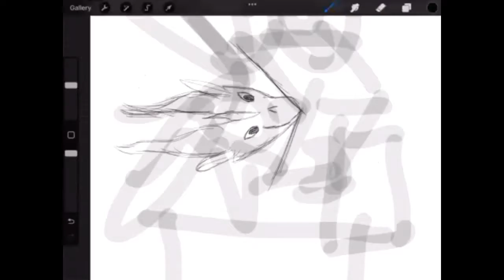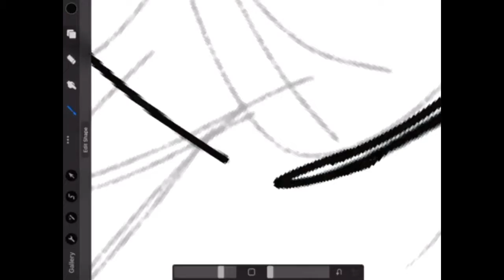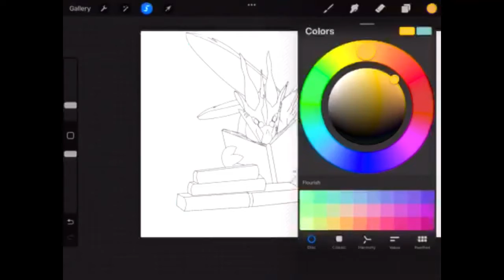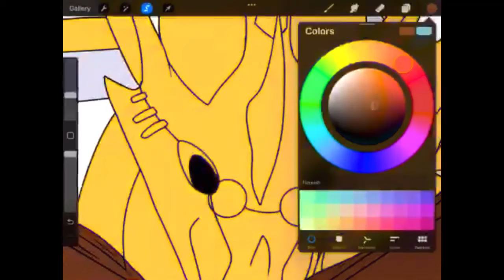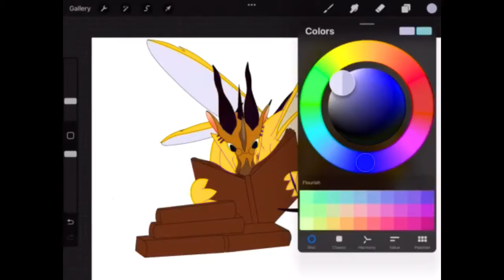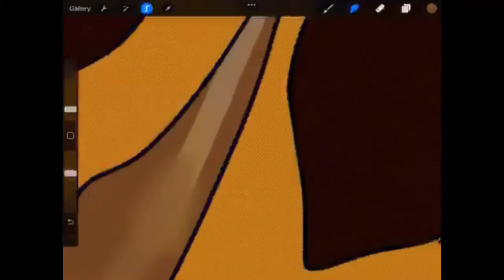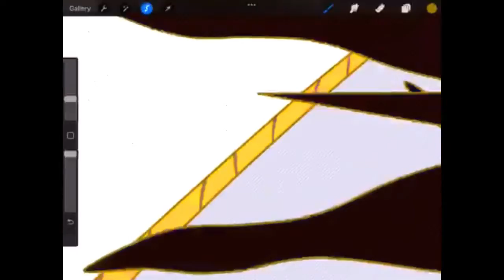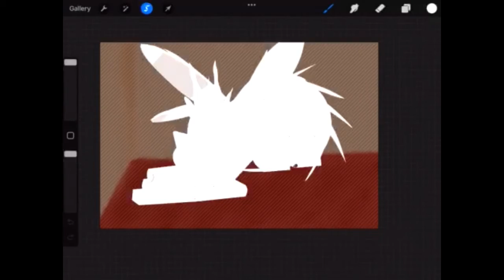Cricket WoF speedpaint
I don't know why, I just felt like drawing cricket from WoF. I liked the finised product, but WOW I struggled hard with this. I didn't like the background that I made so I took it out and I just could not get the black splotches right.

Time taken: 3 hours
Program: Procreate
Music: 9 lives